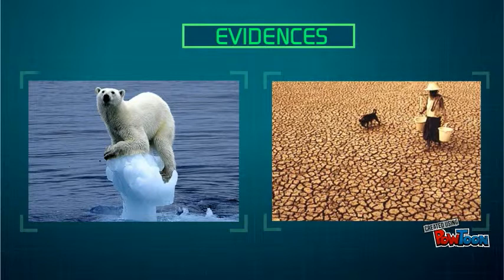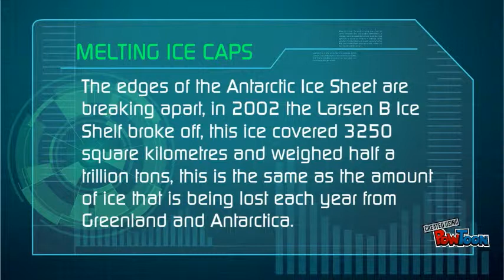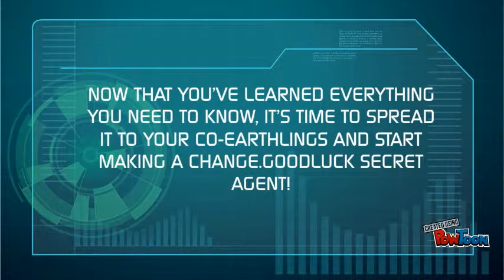Mission Possible: Make a Change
A short video to educate my co-earthlings about Climate Change and it's own impact to the world and society if it continues to grow. My own little way as a student to help reduce climate change! Take part, make a change!-- Created using PowToon -- Free sign up -- Create animated videos and animated presentations for free.  PowToon is a free tool that allows you to develop cool animated clips and animated presentations for your website, office meeting, sales pitch, nonprofit fundraiser, product launch, video resume, or anything else you could use an animated explainer video. PowToon's animation templates help you create animated presentations and animated explainer videos from scratch.  Anyone can produce awesome animations quickly with PowToon, without the cost or hassle other professional animation services require.